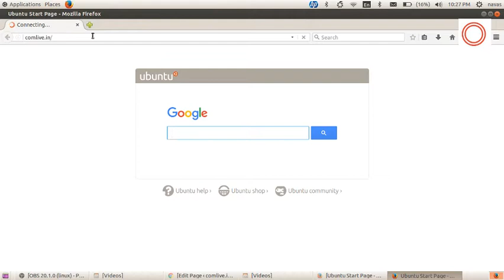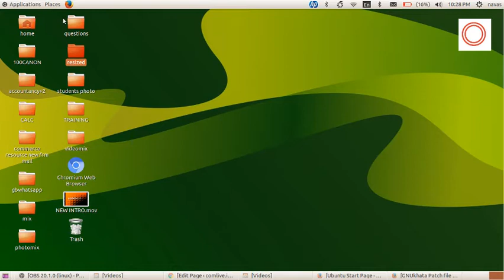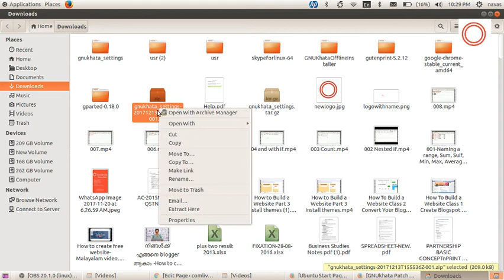GNUKhata bad gateway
GNUKhta bad gate way problem solution, comlive.in